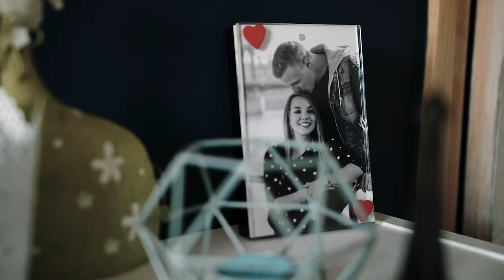Erika és Ricsi | Highlights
Erika és Ricsi highlights filmje, Várpalotán a Thury várban.

| Esküvő | Aftermovie | Rendezvény | Imázsfilm | Drón felvétel készítés

Incze László - Kreatív Filmkészítés - Cinematográfus